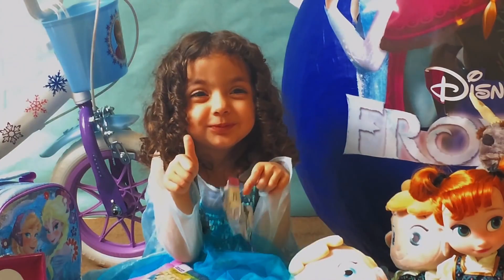PRINCESSES In Real Life | PRINCESS ELSA and Anna | GIANT SURPRISE EGGS | Chocolate Candy Toy Play